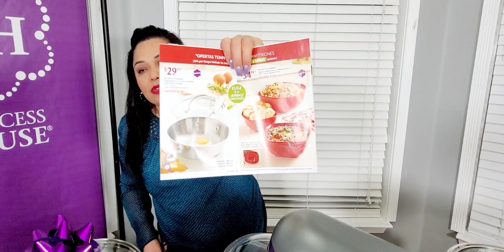Paquete 8 con batidora de mostrador. Llama y ordena vence 25 de febrero